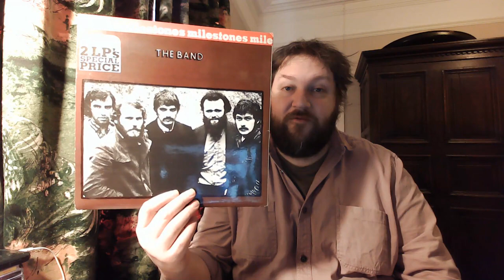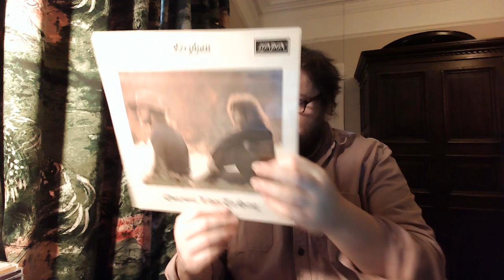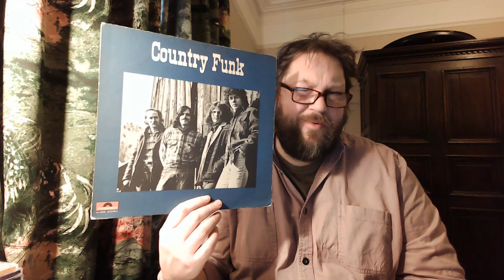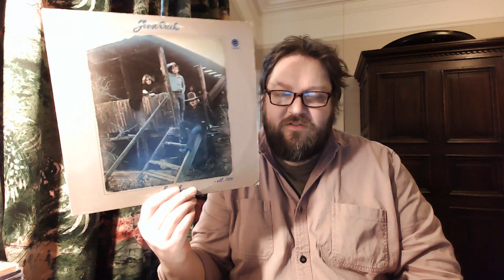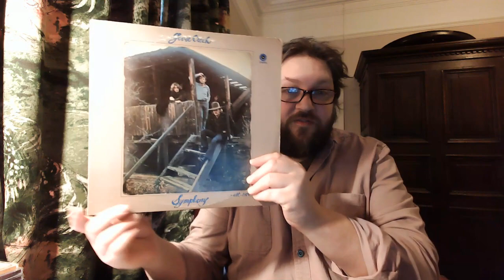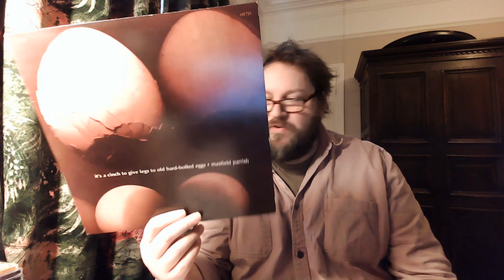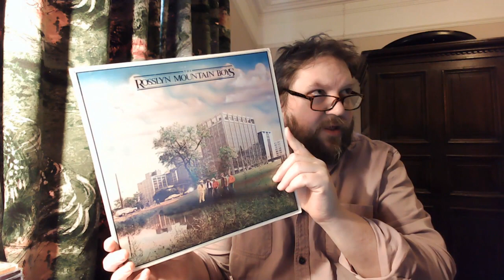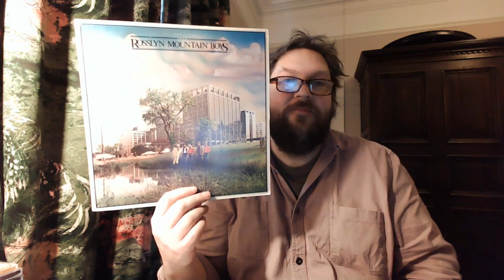Five Of The Best Country Rock Albums You've Never Heard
The fat bearded one shines a light on a number of lesser known country rock records, in his usual self-satisfied and smug manner.

He calls himself a fan of country rock, yet makes glaring errors like suggesting that Magnetic South was Michael Nesmith's first solo record! Amateur!  Even a total newbie to country rock knows Nesmith's first album was The Wichita Train Whistle Sings.